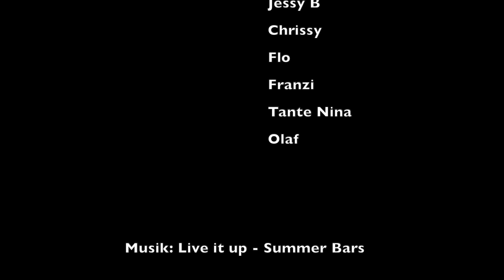Jana Bernhardt GD 2 - Mood Film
Mood Film Wettbewerb

Fach: Profil Video 1
Thema: Mood Film - Corona und ich/Meine Welt!
Dozentin: Jutta Heitz / Projekt-Idee

Mood bedeutet Stimmung
Mit Aufnahmen von z.B. Natur wird eine Stimmung kommuniziert.
Das MoodVideo wird dann mit passender Musik unterlegt. Filmmusik
beeinflusst die Bilder, die wir sehen. Musik baut Spannung auf, lässt
uns mitfühlen und gibt Filmen erst die richtige Stimmung.